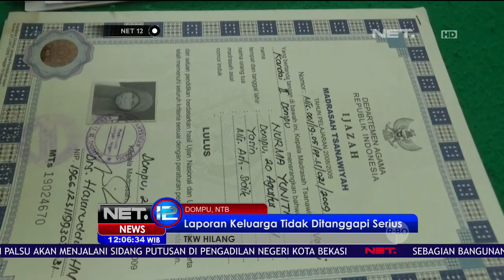Berangkat Sejak 2009, TKW Asal NTB Hilang Kabar di Timur Tengah - NET12